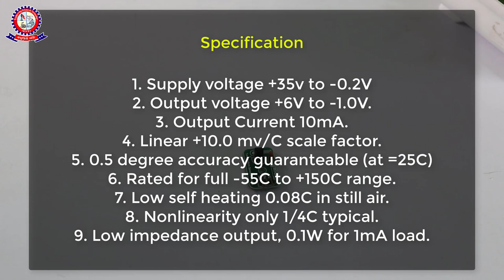Temperature Sensor Explain in Bangla | How to work Temperature Sensor?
welcome to...
Hi friends!  In this video I will discuss & explain on Temperature technology. I also show you a temperature sensor which is LM35 Temperature sensor & how to work temperature sensor. I hope you enjoy this video.